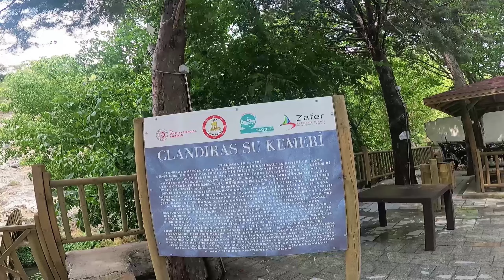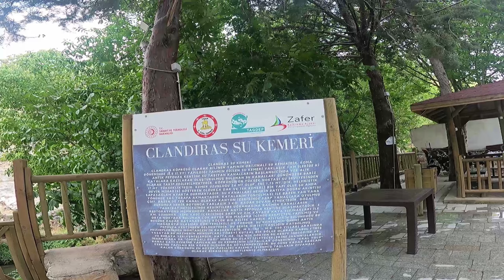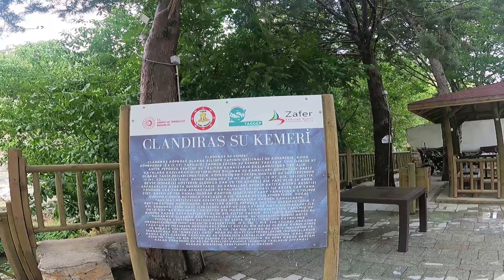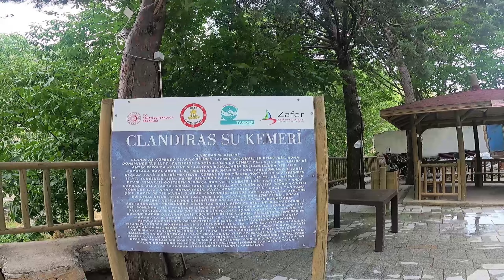CLANDRAS.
Yürüyüş rotası içinde yer alan Clandras Köprüsü; Frigyalılar döneminden kalma tarihi bir köprüdür. Köprü Banaz Çayı üzerine yaklaşık 2500 yıl önce yapılmıştır. Lidyalılar döneminde Sardes'ten başlayıp Mezapotamya'ya ulaşan ''Altın Yolu'' denen, Persler döneminde yolun düzenlenip, İran'da Pers İmparatorluğu'nun başkenti Persepolis şehrine kadar uzatılıp, ''Kral Yolu'' adını alan, 2700 kilometrelik yol üzerinde bulunur. Frigya toprakları üzerindeki bu geçiş alanının Lidyalılar dönemine kadar uzandığı düşünülmektedir. Günümüze ulaşan su kemeri ise Roma dönemi mimarisinin izlerini taşımaktadır.
Köprünün iki ucu, dağ kayalarının yarı beli üzerine oturmuştur. Uzunluğu 24 metre, derinliği 17 metre, eni 1,75 metredir. Taşların yüzleri kalemle işlenmiş ve kemerlerin iri taşları zıvanalı olarak birbirine iyice kenetlendirilmiştir. Yürüyüş parkuru 7.863 m uzunluğundadır.
Kuzey yükseklerini Karaçam saf meşcereleri oluşturur. Güneye indikçe kızılçam türleri kendini gösterir. Güneyde meşe meşcereleri ve en güneyde yüksek kesimlerde ardıç türleri yerini alır. Ardıç türleri saf meşcereler yanında meşe türleri ile de karışım yaparlar.
Alanda kuş türleri başta olmak üzere memeliler, sürüngen gruplarından canlı türlerini görmek mümkündür. Alanda yaygın olarak görülebilen büyük memeli türleri ise yaban tavşanı, sansar, kirpi, sincap ve yaban domuzudur.
Clandras- Pepouza Antik Kenti Ekoturizm Planı yürüyüş yolu Kavaklı- Karayakuplu köy yoluna 370 m. uzaklıkta, Denizli Merkezden 121 km, Uşak Merkezden ise 39 km mesafededir.